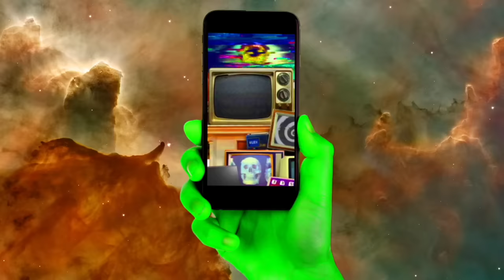Jungle Punk - Control Me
The Sounds Of blanc 1 & 2 (Sample Pack) OUT NOW

Blanc - Anything Is Possible.

House / Techno / Tech House / Tech House Mix 2021